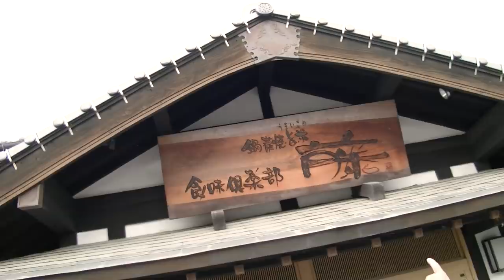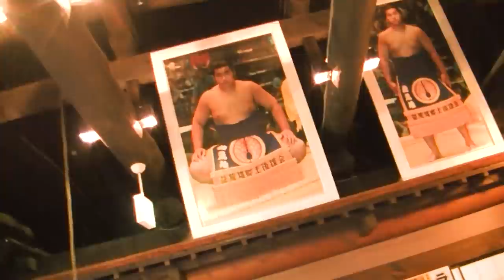中島浩二チャンネルSP!岡本啓降臨!!!絶対行ってほしい福岡飯店!筑豊編!!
福岡のローカルタレントスター岡本啓様登場！絶対行ってほしい福岡飯店筑豊SP

撮影協力　「筑豊地区の地域密着型情報誌フリーマガジンHen」
‹フリーマガジンHen（ヘン）電子ブック›
‹テイクアウト応援サイト›　検索は「筑豊テイクアウト応援団」で検索

月〜木曜 7:30〜12:30
　　金曜 7:30〜10:55

■夕方じゃんじゃん (KBCラジオ)
月〜水・金曜 16:00～

24歳でテレビ・ラジオのパーソナリティとなって以降、